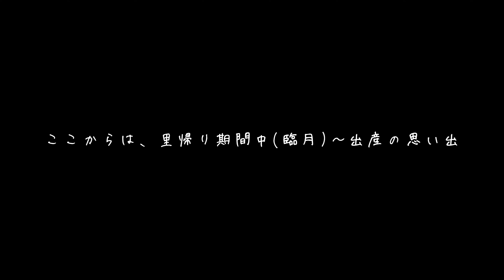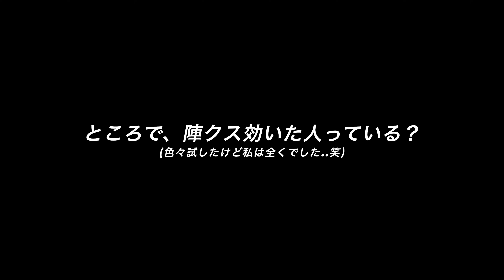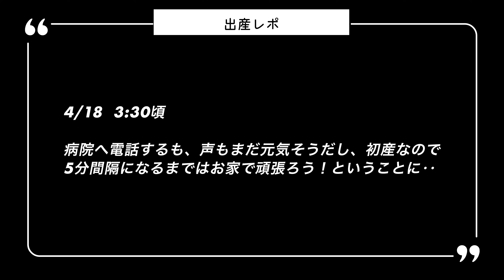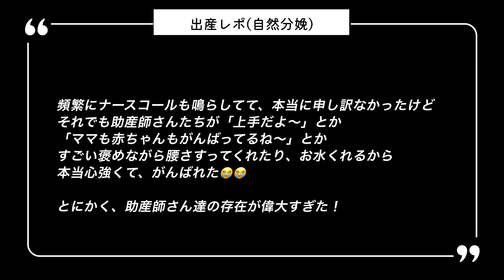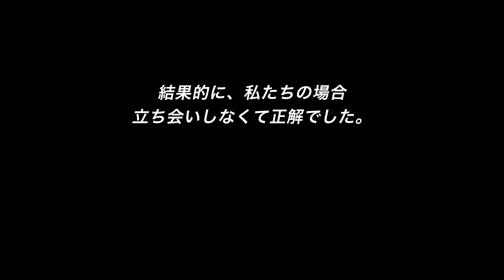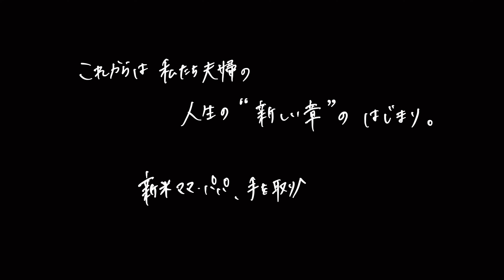【出産レポ】妊娠初期から出産までの記録🤰🏻初産 自然分娩 予定日超過 里帰り出産 birthvlog 👶🏻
かなりの時差投稿にはなりますが、リクエストいただいていた
長男の「出産レポ」をやっとまとめられました🙏🏻💕

今回の動画は、妊娠がわかってからの家族の記録です✍🏻

ちなみに、私が出産をした病院では
立ち会い出産の場合のみ「旦那さんがカメラを持てば撮影OK※置くのはNG」とので‥
私は立ち会いなしだった為、動画で記録としておさめることができず
テキスト部分もかなり多くありますが、その点はご了承ください😭

さすがにあの陣痛の中、セルフィーで撮り続けることは困難でしたww

とはいえ、これから出産を控えている妊婦さんなど
どなたかの参考になれば嬉しいです😌❤️

そして、私たち夫婦の出会いから結婚、妊娠、出産までをずっと
見守ってくださっているフォロワーさんもいらっしゃるのかと考えたら
動画作りながらなんだかとっても感慨深く、幸せな気持ちになりました🥹

私たち夫婦の番組のその後を、いつも温かく見守っていただき

これからもモトリョウfamilyをよろしくお願いします✨

ラブ・イズ・ブラインド JAPANとは‥
相手の姿/顔をみることなく結婚相手を決める
ちょっと奇妙な企画のNetflix恋愛リアリティーショー💍
本当に結婚し、現在は長男「ひな坊」とチンチラの「ププちゃん」と
家族3人+1匹でたのしく暮らしています👨🏼👩🏻👶🏻🐭